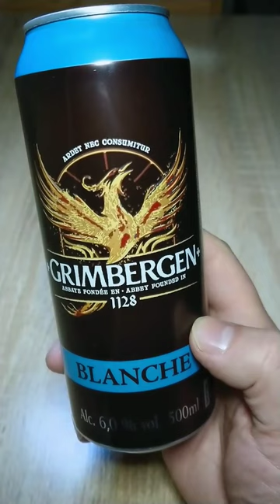Пиво Grimbergen Blanche, де його варять для України?